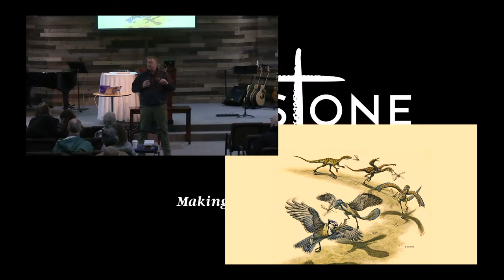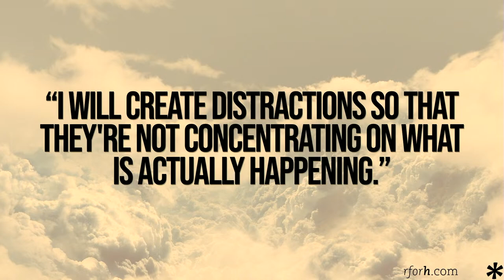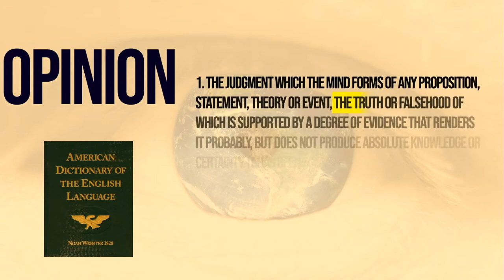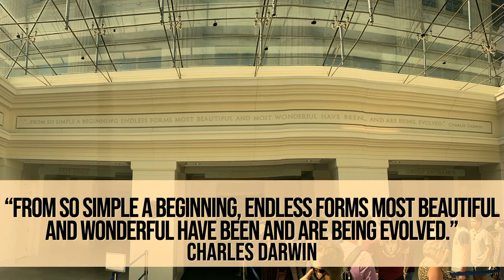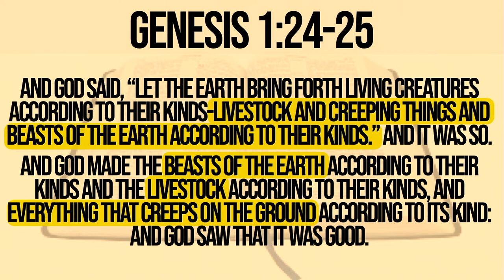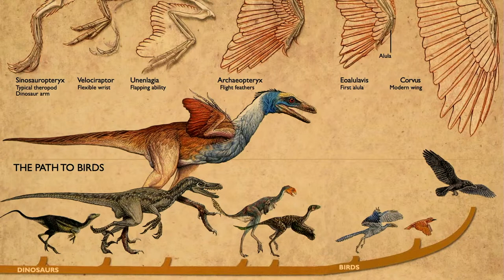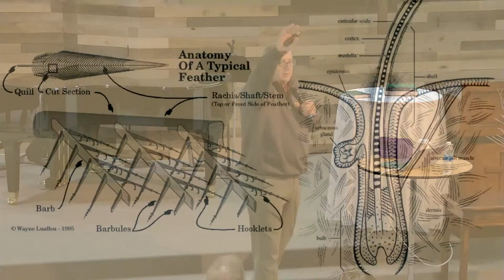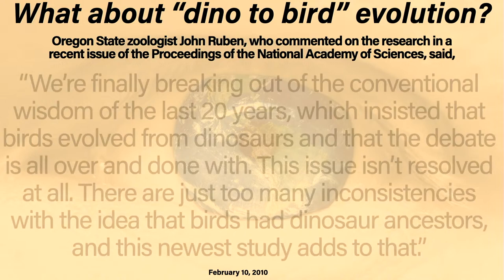"Path to Birds"...Debunked!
With guest speaker Carl Kerby.
Thank you for joining us online today! If you have any questions or would like to receive more information, we would love to hear from you!